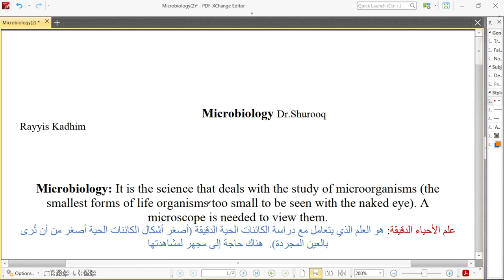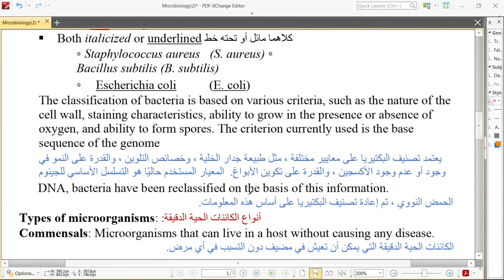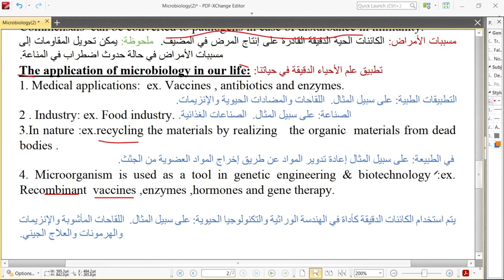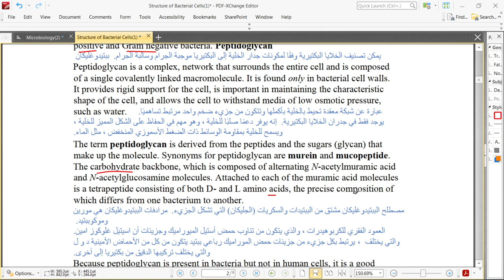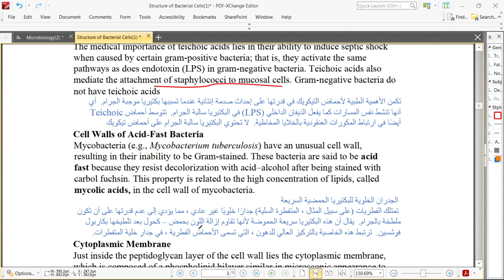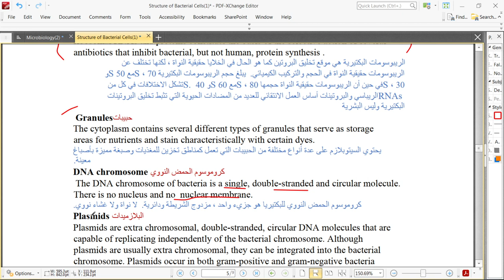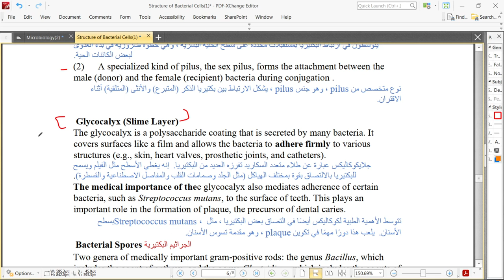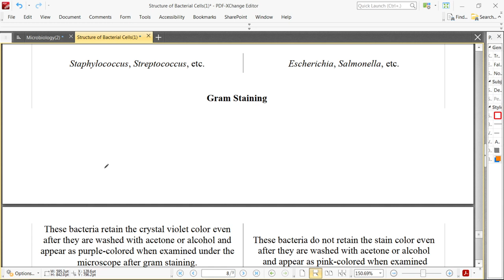مايكرو نظري | محاضره 1 | د. شروق